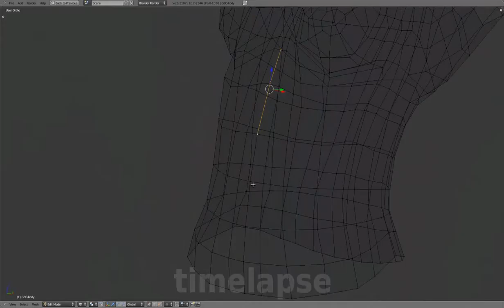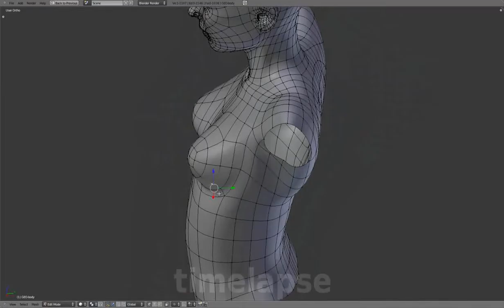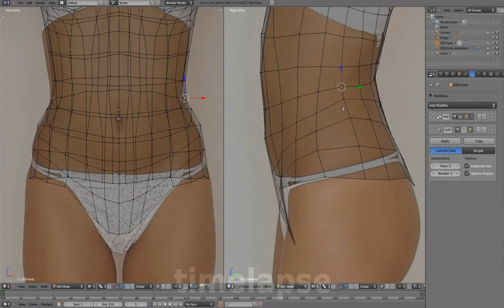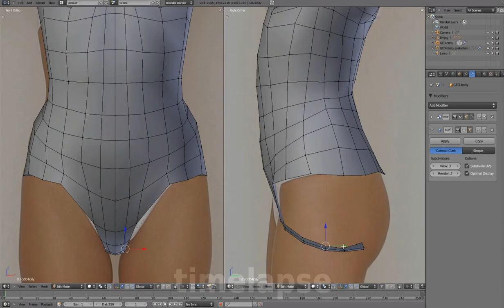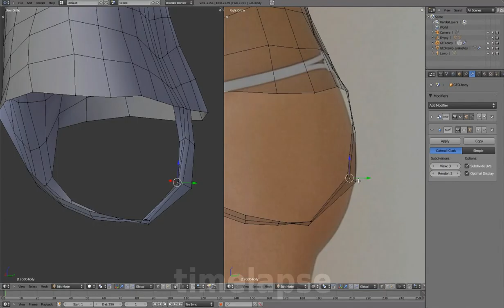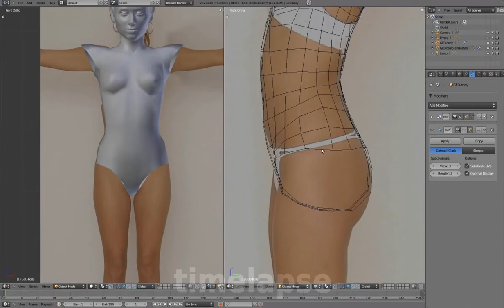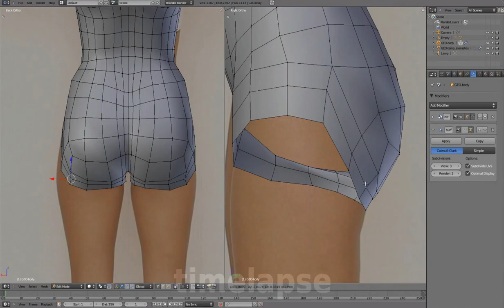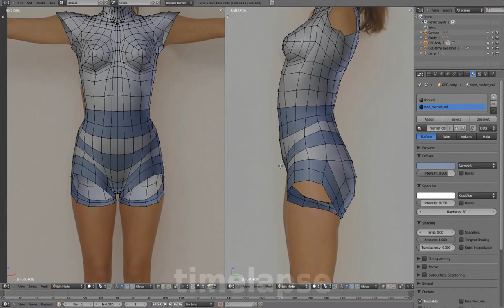03 Body 03 Pelvis